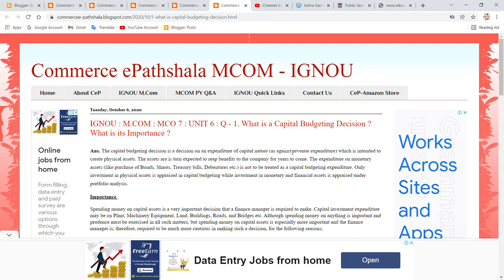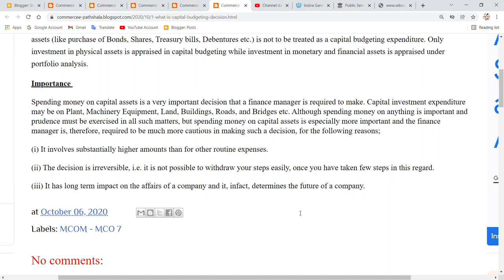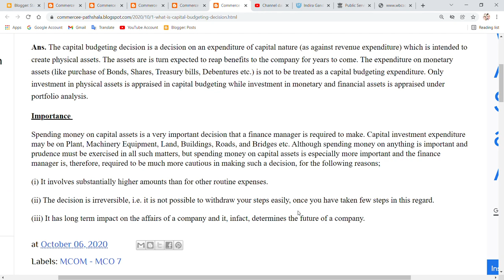IGNOU : MCOM : MCO 7 : Q - WHAT IS CAPITAL BUDGETING DECISION ? STATE IT'S IMPORTANCE ?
Commerce ePathshala
IGNOU : MCOM : MCO 7 : Q - WHAT IS CAPITAL BUDGETING DECISION ? WHAT IS IT'S IMPORTANCE ?